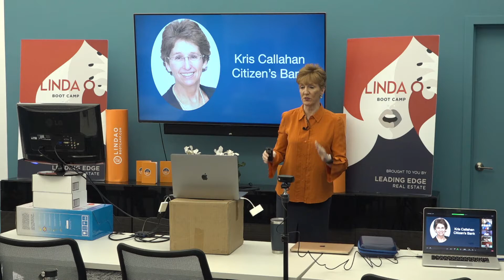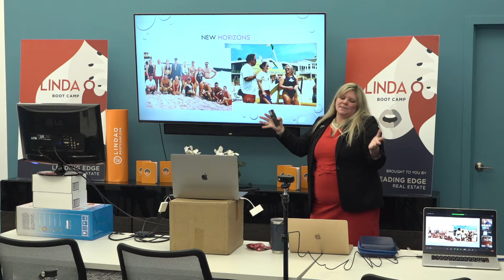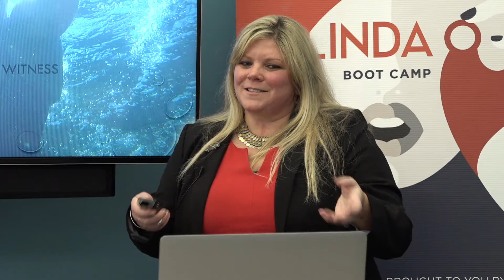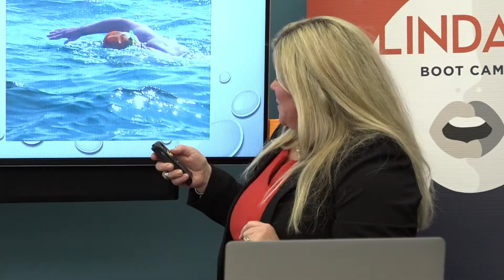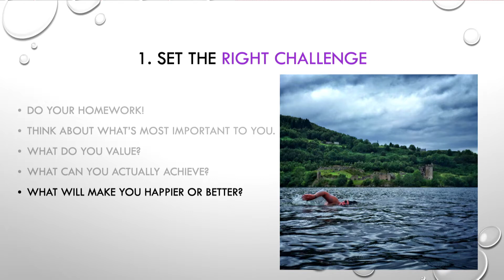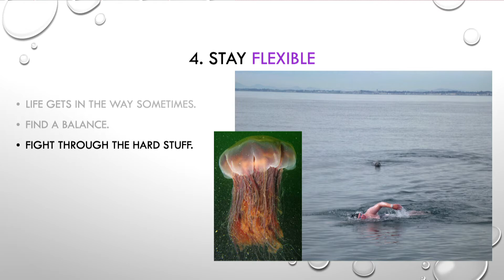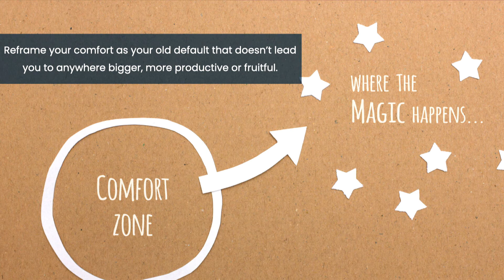Linda O' Boot Camp Session 2: Highlights